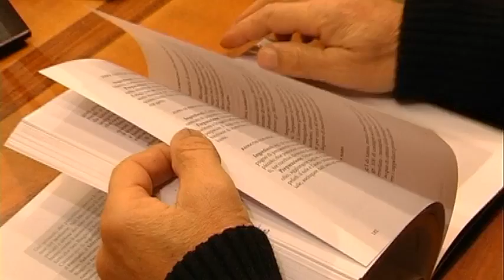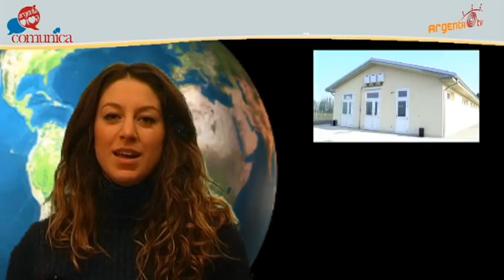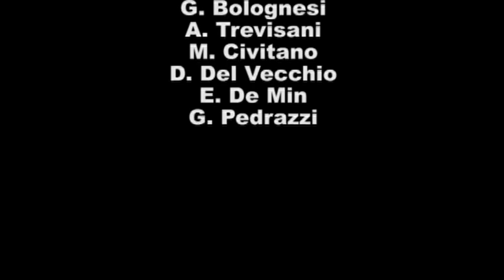Tg Gennaio 2010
Ventinovesima edizione del telegiornale mensile di Argenta